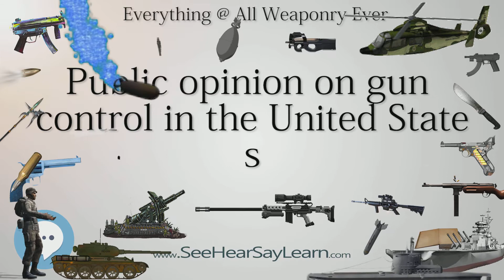Public opinion on gun control in the United States (Everything WEAPONRY & MORE)💬⚔️🏹📡🤺🌎😜✅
This video is about "Public opinion on gun control in the United States". This video series is something special. We're fully delving into all things everything and all things about the everything you could imagine in WEAPONRY. From guns, war, ammo, strategy, bombs, destroyers, air craft carriers to the politics and manufacturers of weapons!!!